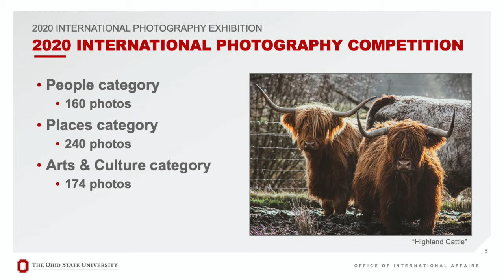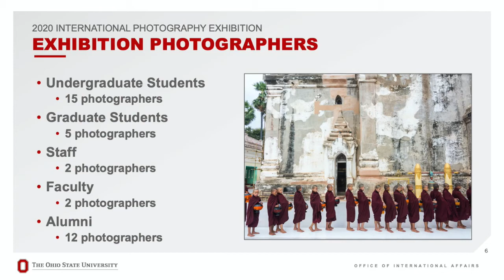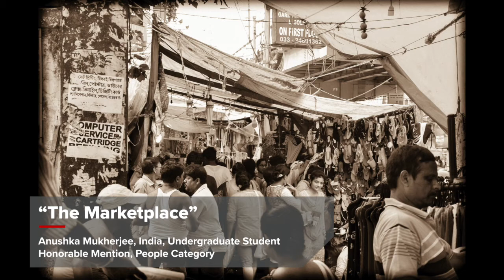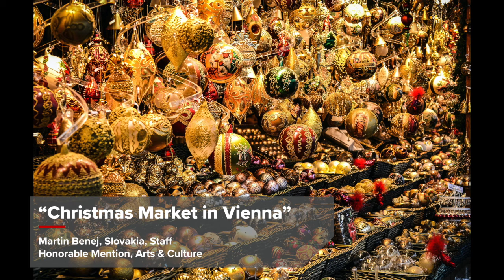The Ohio State University 2020 International Photography Exhibition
The 2020 International Photography Exhibition features 40 original photographs taken overseas in 25 different countries by 36 Ohio State students, staff, faculty and alumni. The exhibition includes a diverse selection of images captured in Antarctica, Austria, Bolivia, Cameroon, China, Colombia, Cuba, Denmark, Egypt, England, France, Germany, Iceland, India, Israel, Italy, Laos, Myanmar, Scotland, South Korea, Switzerland, Taiwan, Tanzania, Turkey, and Vietnam.

Abhishek Haldar, an alumnus from India, earned the Best in Show award for his portrait submission “Witness of Time” that he photographed in Darjeeling, India. Haldar’s photographic eye also earned him the First Place award in the Arts & Culture category for his image, “The Holi Festival, India.” The First Place award in the People category was bestowed upon “Striking a Pose,” captured by anthropology professor Mark Mortiz in Cameroon while doing research on herders in 2011. Alumnus Elliot Gilfix won the First Place award in the Places category for his long exposure capture of Moulin Rouge in Paris, France.

The 36 exhibition photographers represent a cross-section of Buckeyes including: 15 undergraduate students, five graduate students, two staff members, two faculty and twelve alumni of Ohio State. Not only are the photographs international, but many of the photographers are as well. 17 photographers are international and hail from eight different countries, including: China, Eritrea, India, Italy, Slovakia, South Korea, Taiwan and Vietnam. China boasts the most photographers with five undergraduate students, one graduate student and one alumnus in the exhibition.

Photographs in the exhibition were first submitted in three categories to the International Photography Competition, an annual contest open to all members of the Ohio State community. Over 275 members of the campus community submitted more than 600 photographs across three categories: People, Places and Arts & Culture. As part of the competition, Ohio State Buckeyes from 28 countries submitted photographs taken in more than 75 countries. The Places category had the most total submissions with 240 photos entered. Over 160 photographs were submitted in the People category and more than 170 images in the Arts & Culture category.

The place winners and best in show photographs were selected by a three-person judging panel of students and staff at Ohio State. The judges honored one selection with the overall Best in Show award and selected first, second, and third place winners in each category. The judges also awarded honorable mention recognition to 30 photographs.

The 40 images selected for the exhibit were entered into an online People’s Choice vote through the Office of International Affairs Facebook page and Instagram feed. More than 5,400 votes were cast and People’s Choice winners were chosen by the public in each category. Alumna Kate Holland won the People’s Choice award in People for her “A Rendezvous” image captured in Antarctica. An international student-athlete from Italy, Matteo Bennati won the People’s Choice in the Places category for his photo “Natural Majesty” that was taken in the Faroe Islands. Taken in Scotland while on an education abroad program, “Highland Cattle” by animal sciences major Maria DiFrancesco captured the People’s Choice selection in Arts & Culture.